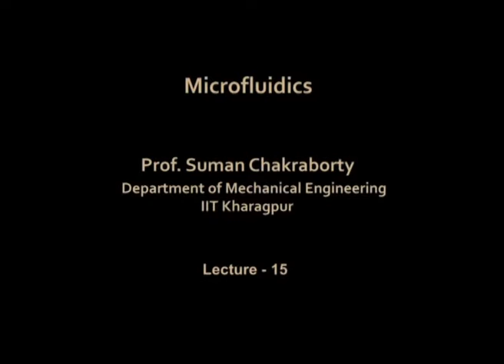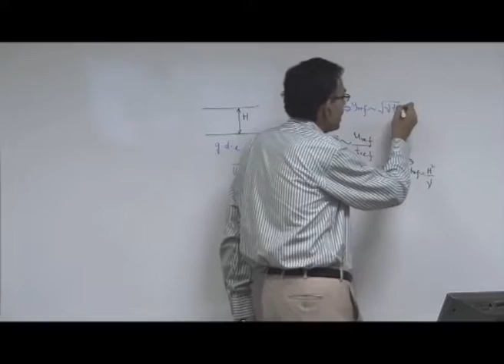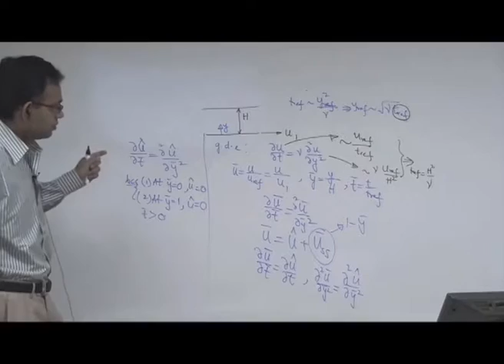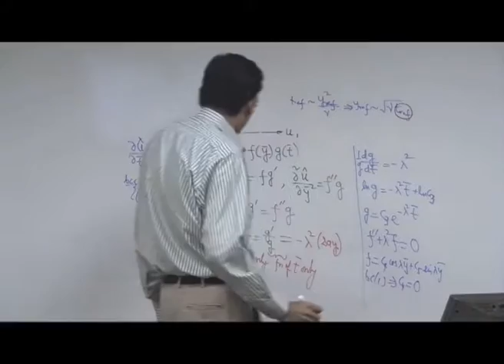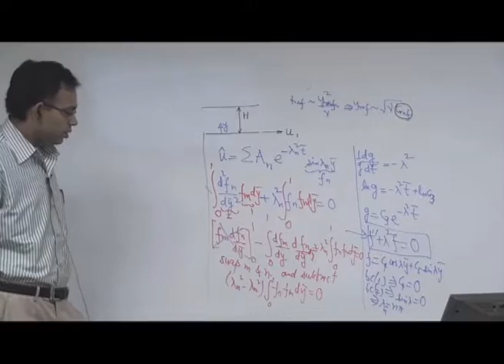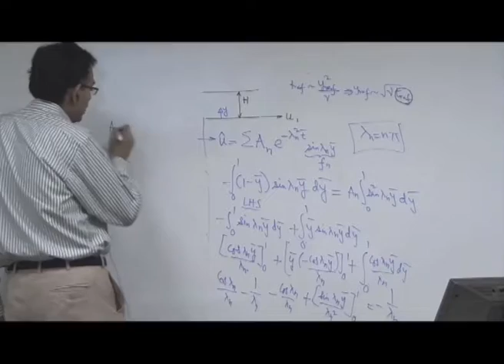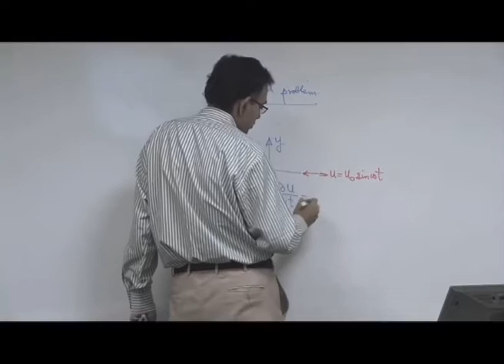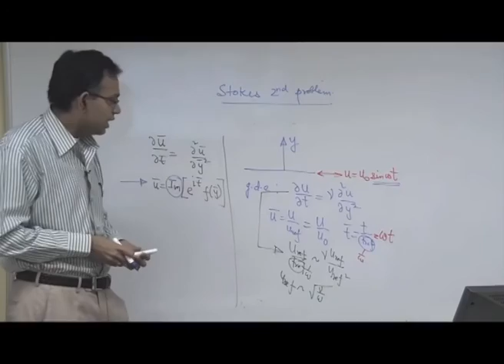Some Examples of Unsteady Flows (Contd.)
Courses: Micro Fluidics